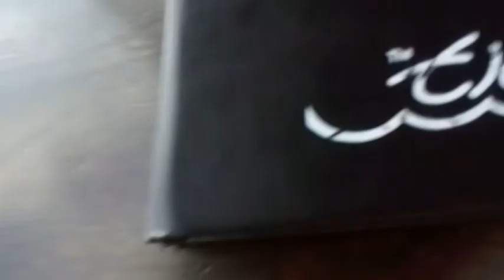Daily Vlog August 10th